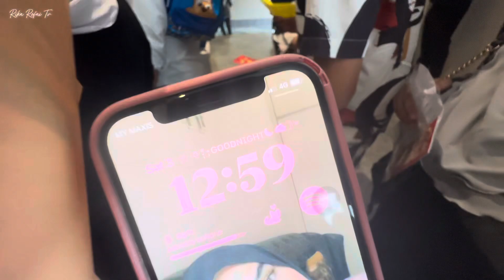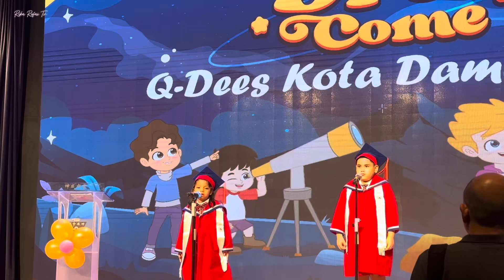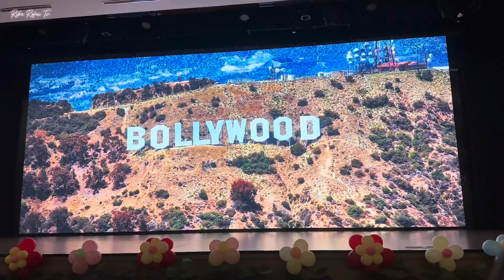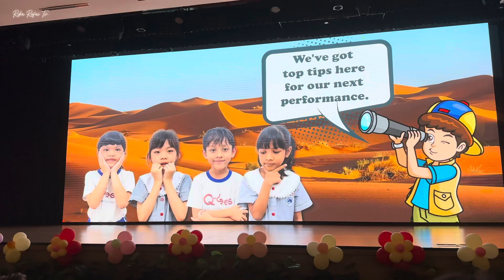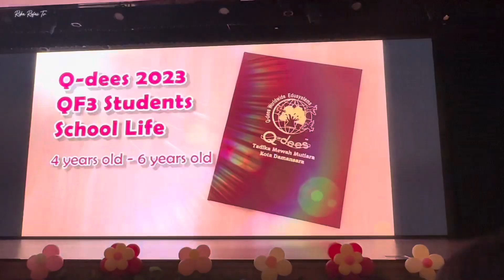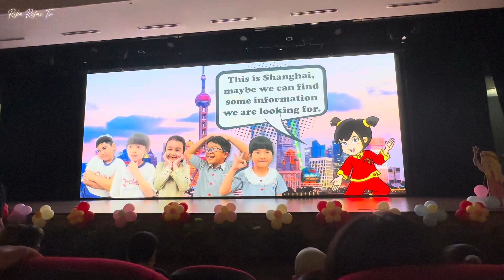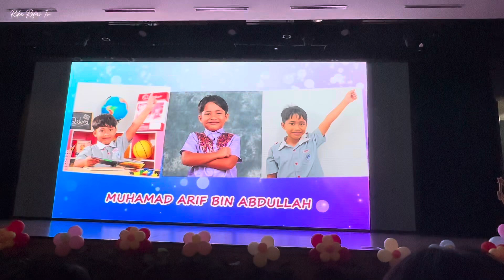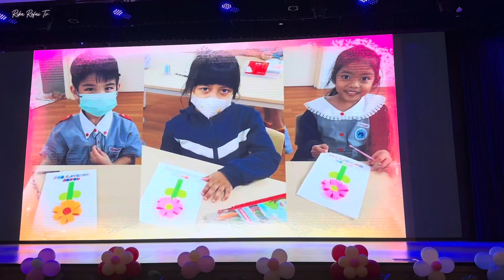KAK AJWA GRADUATION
Hallo Assalammu’alaikum sahabat2 ku semua… semoga kita semua selalu dalam lindungan Allah swt.. dan dipermudahkan setiap langkah kita aamiin…Dividio kali ini sis ingin sharing vidio sewaktu kak ajwa graduation memang agak terlambat mempostnya sobat tapi tak mengapa alhamdulillah sekarang baru bisa di pos.. alhamdulillah… semoga vidio ini dapat menjadi kenangan bagi kak ajwa kelak dan sahabat2 semua dapat terhibur juga aamiin..
Dan terima kasih pada semua sahabat2 sis atas support yang selalu di berikan kepada sis dan keluarga hanyatuhqn yang dapat membalasnya .. Dan bagi sahabat2 yang baru menemukan chqnnel sis ini.. sis minta sokongan dan supportnya agar sis semakin rajin mengupload vidio2 lainnya dengan menekan LIKE ,COMMENT AND SUBSCRIBE…
terima kasih..wassalam🙏🏻🥰